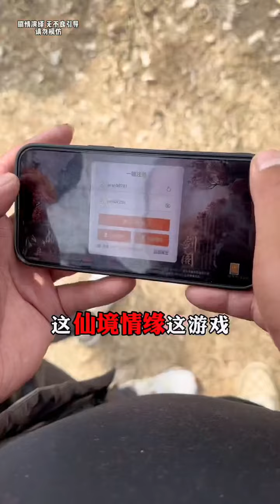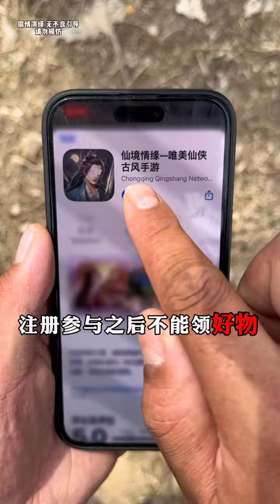Blindfold Challenge: Crazy Big Pendulum Man’s Simple Happiness 2024 New Farmer Plan Specializes in